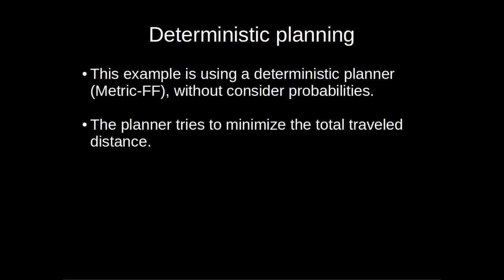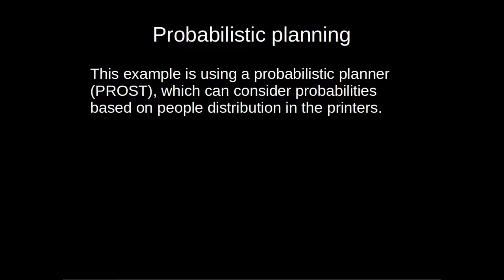Probabilistic Planning for Robotics with ROSPlan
Title: Probabilistic Planning for Robotics with ROSPlan

Authors: Gerard Canal, Michael Cashmore, Senka Krivić, Guillem Alenyà, Daniele Magazzeni, and Carme Torras

Published in the 20th Towards Autonomous Robotic Systems Conference (TAROS 2019)

Abstract:
Probabilistic planning is very useful for handling uncertainty in planning tasks to be carried out by robots. ROSPlan is a framework for task planning in the Robot Operating System (ROS), but until now it has not been possible to use probabilistic planners within the framework. This systems paper presents a standardized integration of probabilistic planners into ROSPlan that allows for reasoning with non-deterministic effects and is agnostic to the probabilistic planner used. We instantiate the framework in a system for the case of a mobile robot performing tasks indoors, where probabilistic plans are generated and executed by the PROST planner. We evaluate the effectiveness of the proposed approach in a real-world robotic scenario.